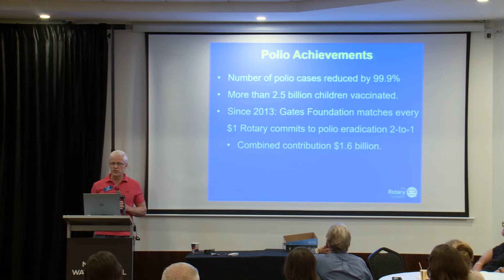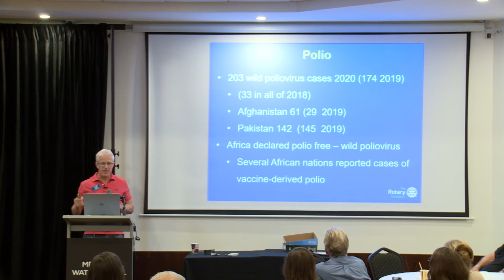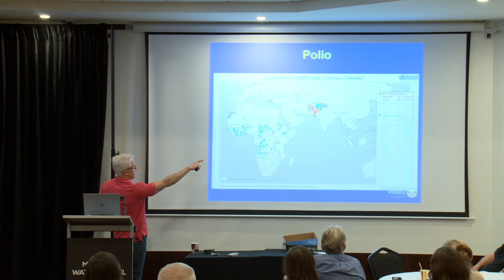Polio and the Rotary Foundation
Phil Fairweather presents a series of topics all things Rotary Foundation to members of District 9640.

Video Series 6 of 7.